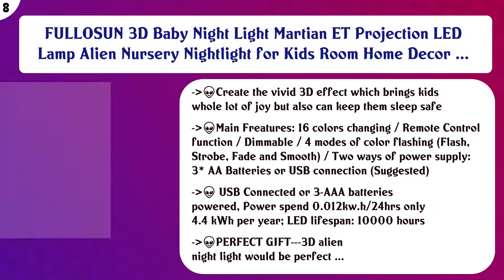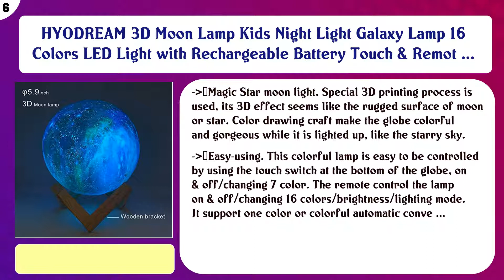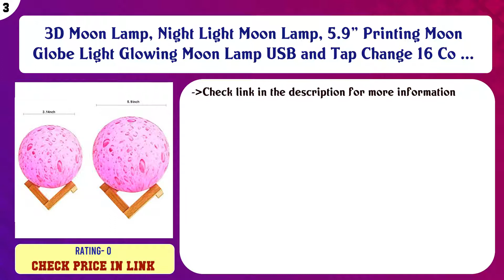Top 10 3D Night Lights to buy in USA | Price & Review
Top 10 3D Night Lights to buy in USA

 Find the links below to buy these products:

 List of top 3D Night Lights:

JESTOP Dog Chew Toys with Bell, Suction Cup Teething Rope Toys for Small and Large Dogs, Dogs Training Treats ...

 3DLightFX 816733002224 Marvel Spiderman Mask 3D Deco Light,Red

 FULLOSUN 3D Baby Night Light Martian ET Projection LED Lamp Alien Nursery Nightlight for Kids Room Home Decor ...

 SOAIY Sleep Soother Aurora Projection LED Night Light Lamp with 8 Lighting Mode & Speaker, Relaxing Light Show ...

 HYODREAM 3D Moon Lamp Kids Night Light Galaxy Lamp 16 Colors LED Light with Rechargeable Battery Touch & Remot ...

 3D Owl Night Light Animal 7 Colors Amazing Optical Illusion LED Light Home Decorations Produce Unique Lighting ...

 JMLLYCO Baby Unicorn Lamp Unicorn Party Kids Night Light 16 Colors Change with Remote Control Christmas Day Gi ...

 3D Moon Lamp, Night Light Moon Lamp, 5.9" Printing Moon Globe Light Glowing Moon Lamp USB and Tap Change 16 Co ...

 Night Light 3D lamp 7 Colors Changing LED Nightlight with Smart Touch & Remote Control 3D Night Lights for Kid ...

 Romantic 3D Glow LED Night Light 7 Colors Optical Illusion Lamp Touch Sensor Perfect for Home Party Festival D ...

 Content of this Video:

10 best products to buy 3D Night Lights USA

 Top rated 3D Night Lights in USA